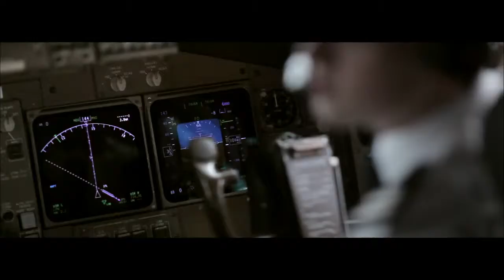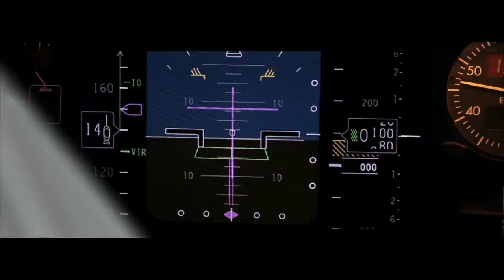British Airways: To Fly To Serve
This is the now one of the new core values at BA, bring it together with the new TV ad